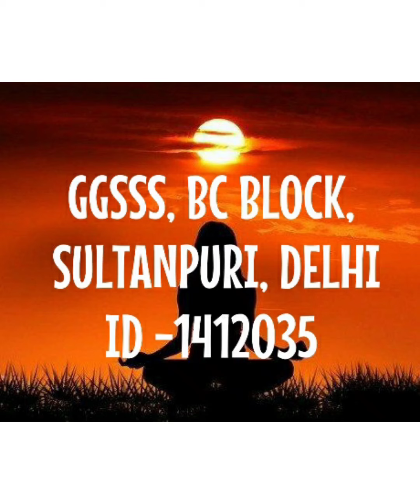21 June 2020 6th International Yoga day